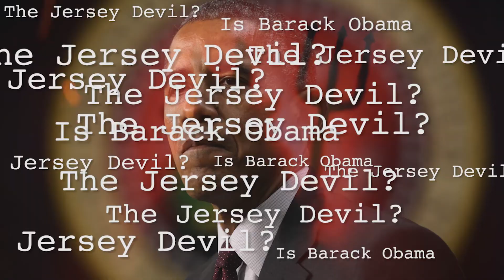Is Barack Obama The Jersey Devil?